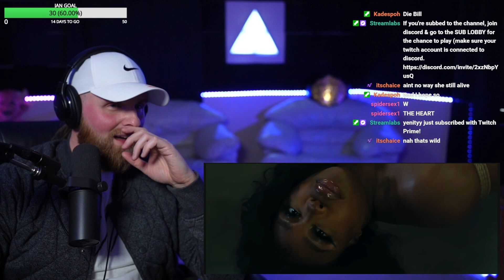SZA - Kill Bill (Official Video) REACTION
Today we're reacting to a new music video from SZA titled "Kill Bill" off her new album "SOS". I haven't checked out the album yet, so let me know if you'd like to see an album reaction. Enjoy the video :)